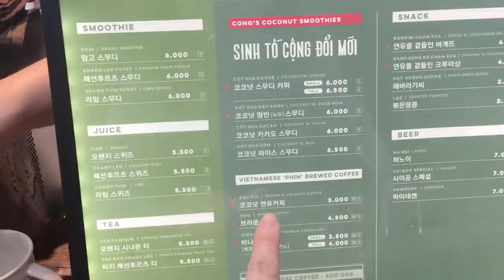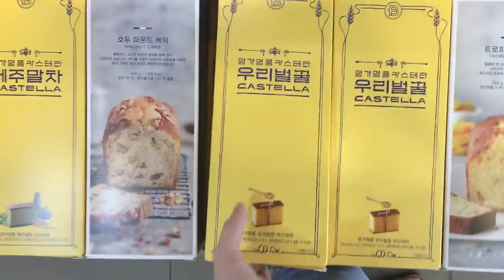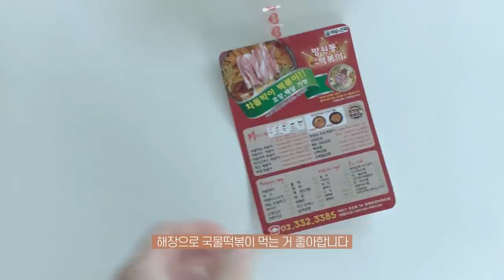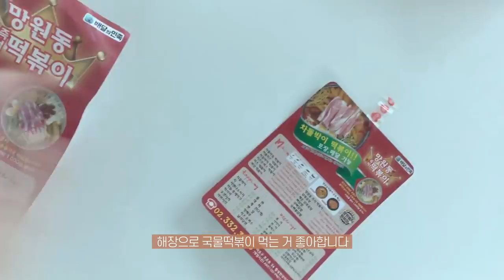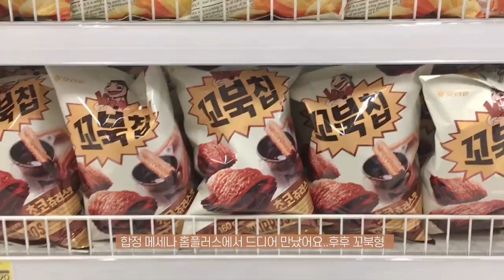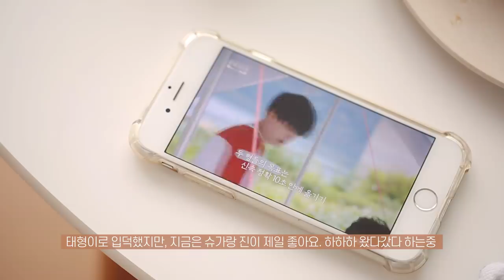sub)마지 일상 브이로그ㅣ랍스터파스타, 무화과샌드위치, 단호박솥밥, 프로슈토 샌드위치 먹은 일상ㅣbts 입덕계기와 최애멤버는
오랜만에 일상 브이로그 들고 왔어요!
랍스터 토마토 파스타도 만들고 샌드위치도 같이 만들어 먹었어요.
아미가 된 계기랑 요즘 즐겨보는 영상도 이야기해요. 하하하
그럼 오늘도 맛있게 봐주세요!